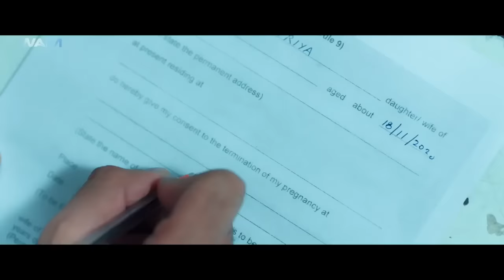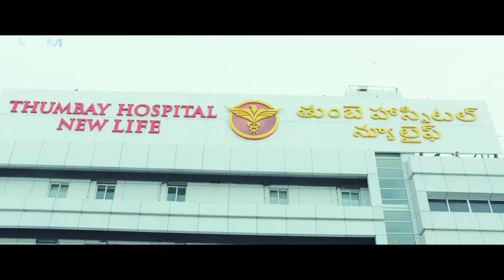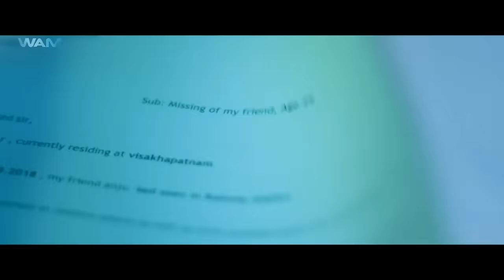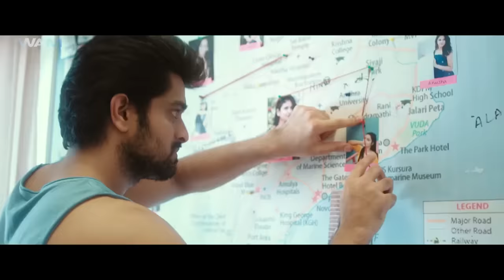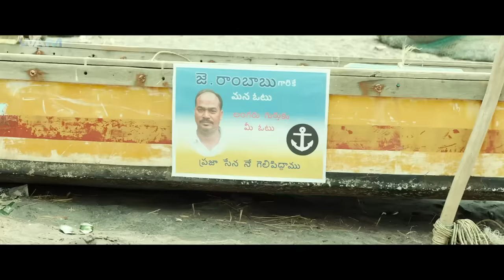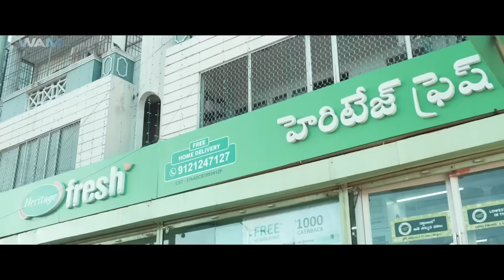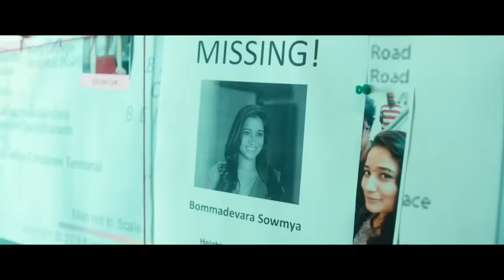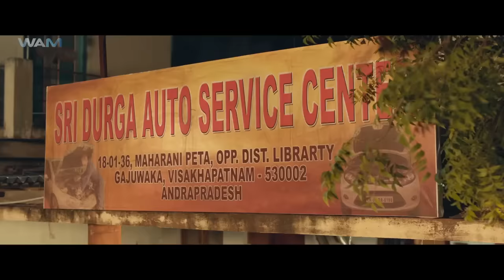Nagashauya's ASWATHAMA New Hindi Dubbed Movie Dubbed In Hindi Full | Naga Shaurya, Mehreen Pirzada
A man returns to India for his sister's engagement ceremony but discovers that something terrible has happened to her. On his quest for the truth, he uncovers a series of crimes against women.